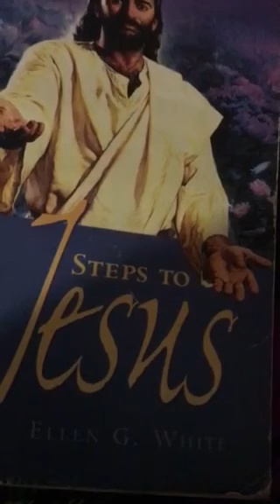Pourquoi Mon Dieu🙏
French Christian Song